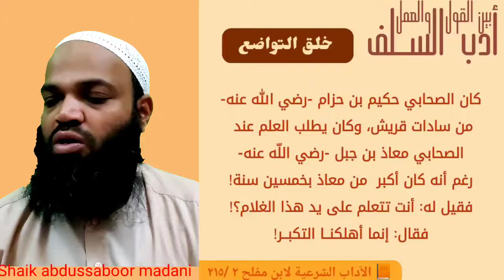sahaba men tavazu aur inkisari shaik abdussaboor madani hafizahullah